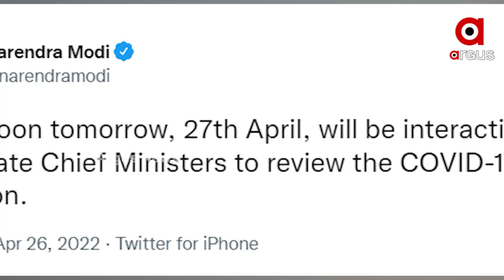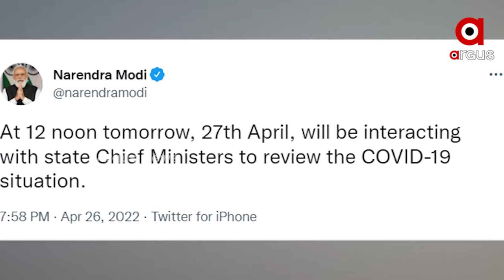PM Modi to hold review meeting with Chief Ministers amid rising Covid-19 cases Today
Prime Minister Narendra Modi is set to chair a meeting with the chief ministers on the Covid-19 situation in the country today. The meeting will be held as Covid cases have started to rise in the country.